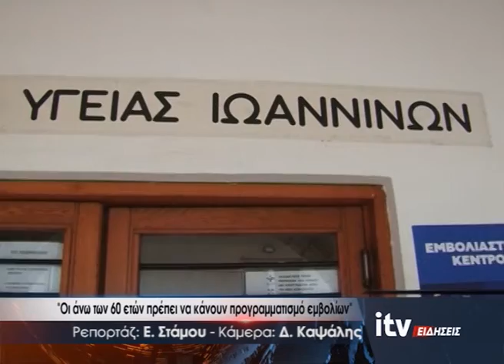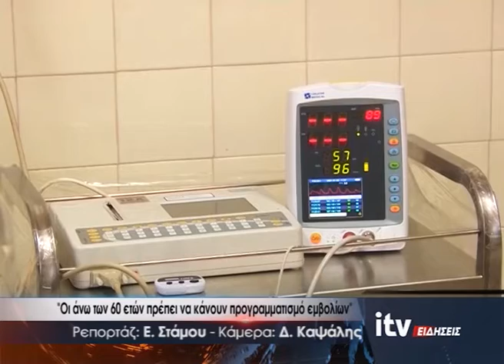''Οι άνω των 60 ετών πρέπει να κάνουν προγραμματισμό εμβολίων'' - ITV Ειδήσεις 04/10/2022